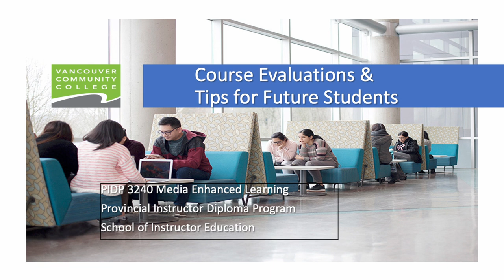3240 Course Evaluations & Student Tips